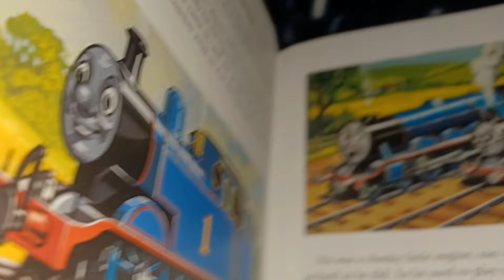You Are The Number One (V6) (79 Years) (MVS/Music Video Slideshow 325)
New vid is here.

79 years ago, Wilbert Awdry created The Railway Series which introduces the number one engine Thomas The Tank Engine.

The Loud House, The Casagrandes, Spongebob Squarepants, Dora The Explorer, Team Umizoomi,  & Hey Arnold (c) Nickelodeon Animation Studios.

Dorothy & The Wizard Of Oz & Tom And Jerry (c) Warner Bros Animation.

Camp Lakebottom (c) Skywriter Media, Jam Filled Entertainment, & 9 Story Media Group.

George Of The Jungle (2007) (c) Studio B Productions & Switch Animation.

Animated Counterparts of Christian & Jay belongs to Christian The Thomas And Friends Fan ALT Extra 2 & Jay Regan Wright.